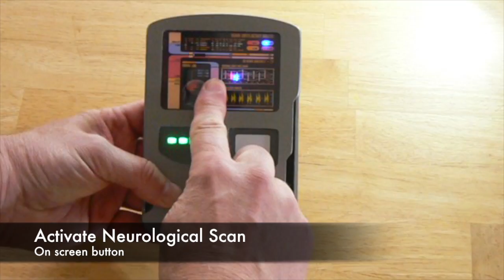Voyager Medical PADD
This is the Voyager Medical PADD prop replica with lights and sounds. The electronics were designed and built by GMProps. The PADD body is built using a kit from Walker Enterprises (UK).